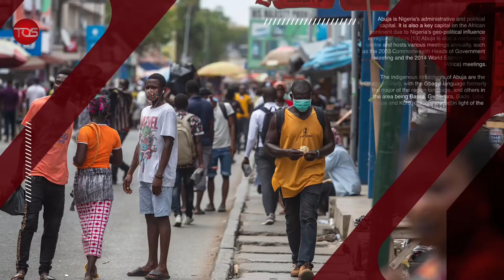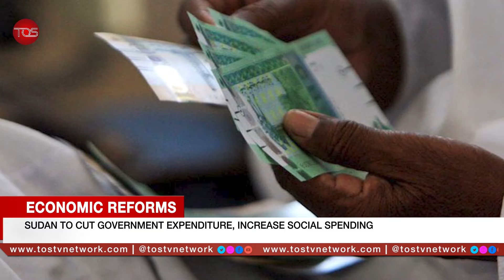Africa Now | DRC Bomb Blasts: Government Declares Curfew, Vows to End Activism of Armed Groups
Africa Now is a news bulletin covering the different spheres of the continent with an African narrative by Africans.